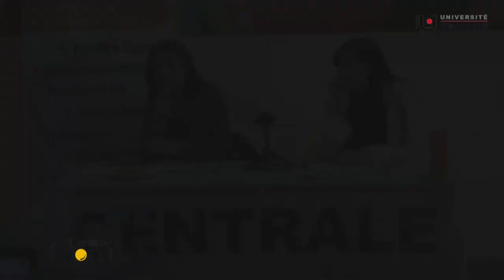Université Centrale - Conférence animée par Mme Karima Souid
Mme Karima Souid - Assesseur du Président de l'assemblée Nationale Constituante (ANC), en charge de l'information, de la communication et de relation avec les médias